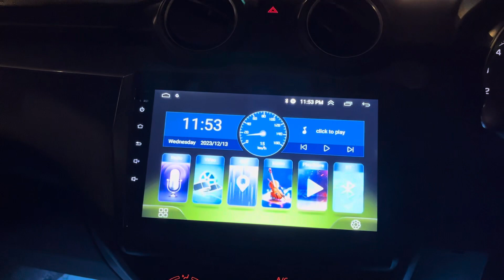12 am Rat ko Delhi ke Sanjay van jangal ke pas gum ho gya. Sanjay van Delhi night 12am.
12 am Rat ko Delhi ke Sanjay van jangal ke pas gum ho gya. Sanjay van Delhi night 12am.